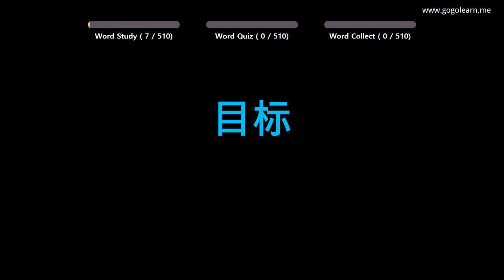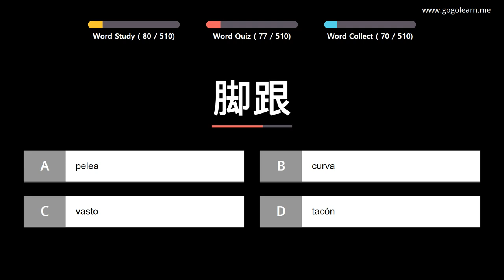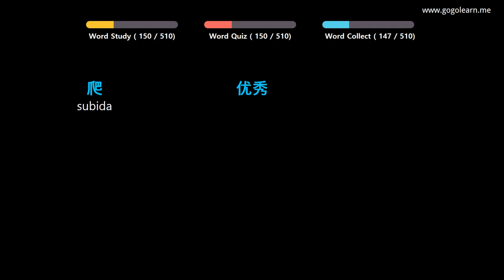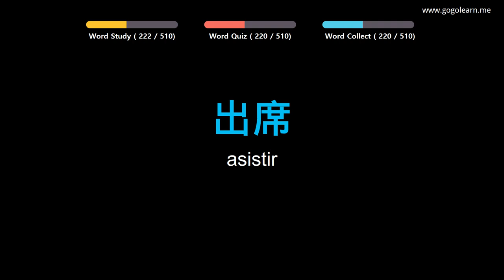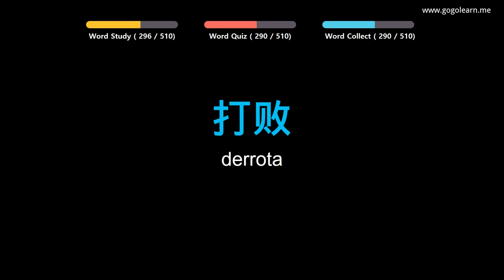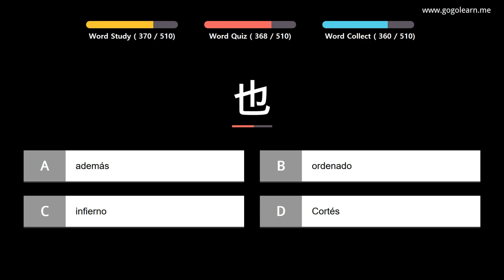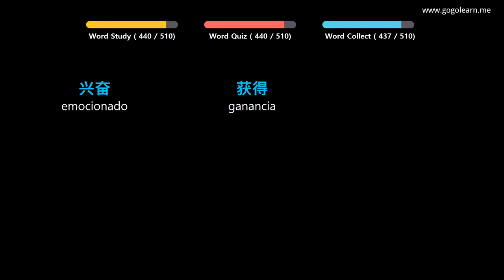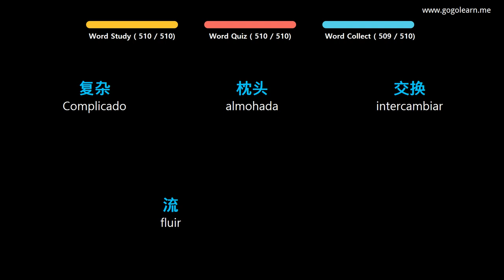Aprender Chino | Vocabulario Chino escuela media básica | Golearn